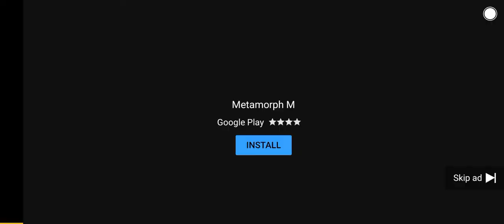Another Metamorph M Ad Again